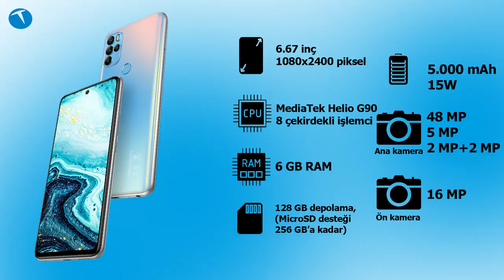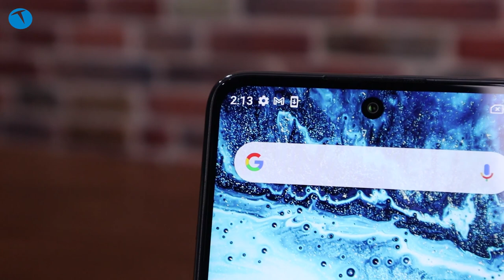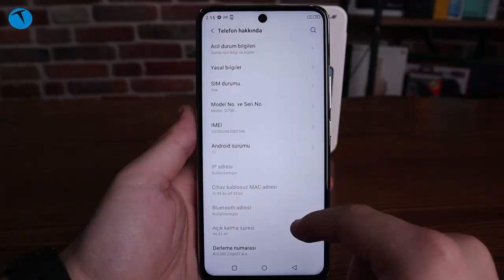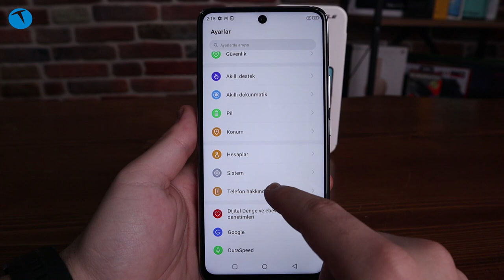Bu fiyat böyle özellikler demek hayal değilmiş! General Mobile 21 Pro inceleme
General Mobile ürün yelpazesine yeni bir model daha ekledi. Peki GM 21 Pro genel olarak beklentileri karşılayabiliyor mu?

Rakiplerine nazaran daha üstün bir donanım seviyesinde olan GM 21 Pro, uygun fiyatıyla da dikkatleri üzerine çekiyor. Elbette telefonun kusurları da yok değil. Bilindiği üzere GM modelleri güncelleme tarafında çok da olumlu bir karneye sahip değil.

Ayrıca teknik servis konusu da önemli bir eksi. Burada tercih tamamen kullanıcılara kalmış durumda. Şunu da dip not olarak belirtelim. GM 21 Mobile benzer özelliklere sahip telefonlara göre daha çabuk ve daha fazla ısınıyor.

Yonga Seti: MediaTek Helio G90 (MT6785)
RAM: 6GB
Dahili Depolama: 128GB + MicroSD
Ekran: 1080x2400 (FHD+) Piksel 6.67 inç IPS
Kamera: 48MP / 5MP / 2MP / 2MP
Batarya: 5000 mAh
İşletim Sistemi: Android 11
Fiyatı: 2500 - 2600 TL arası

00:00 Giriş
00:30 Tasarım
01:50 GM 21 Pro teknik özellikler
03:40 GM 21 Pro genel bakış
05:01 GM 21 Pro kamerası
07:02 GM 21 Pro alınır mı?